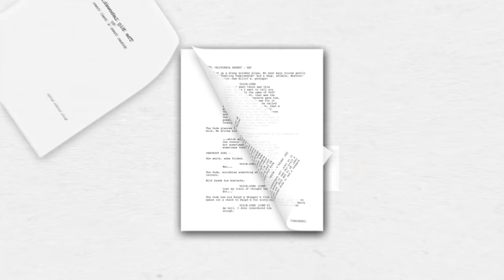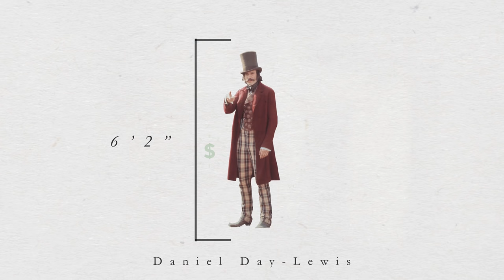How a Costume Designer Creates an Iconic Look | Crew Spotlight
Crew Spotlight is a series dedicated to looking deeper into the aspects of film production that deserve more attention, the focus of this episode being costume design. Costumes help to teach us more about a character, to better establish a setting, and to tell the story; this video essay aims to expand on the role of a costume designer and how they do what they do.